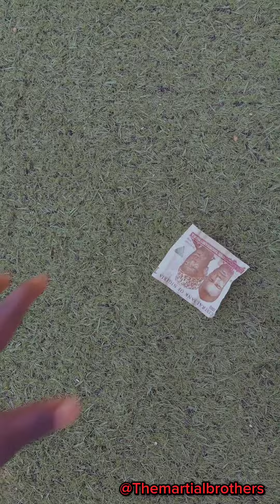Funny Martial arts fight compilation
Prepare to laugh your socks off with the most side-splitting, epic martial arts fails you've ever seen! From flying kicks gone wrong to unexpected ninja faceplants, this compilation is packed with hilarious moments that will leave you in stitches.